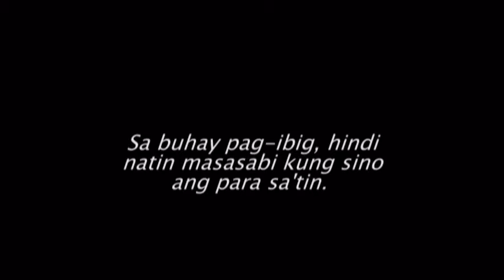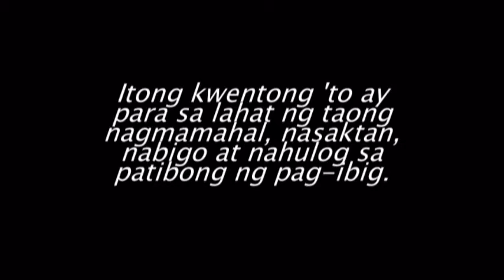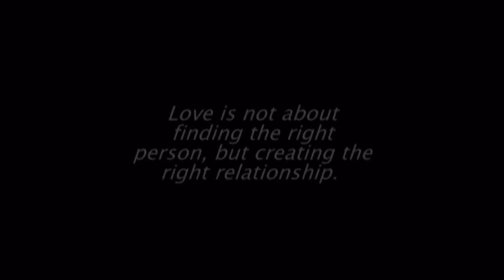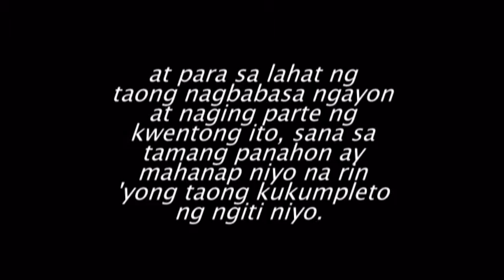Falling In Love Full Trailer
Please read in wattpad.